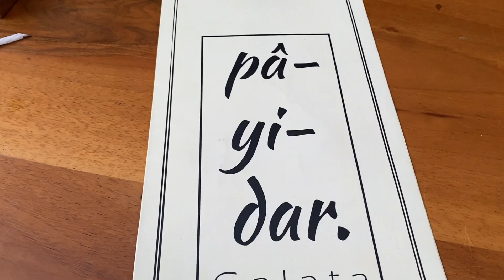caglasu doğum günü kutlamaları | vlog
Bu videoda çağla'nın doğum gününü kutluyoruz. Taksimde sabahlamak adlı videoya hoş geldiniz. :)